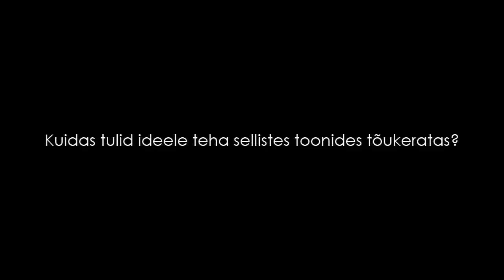LUUP - Stanislav Vare